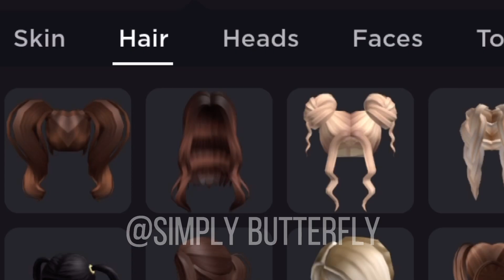✨Avatar Challenge ✨(NOT MY VOICE) | Roblox Trend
𝔸𝕦𝕕𝕚𝕠 does not 𝕓𝕖𝕝𝕠𝕟𝕘 𝕥𝕠 me credits to owner